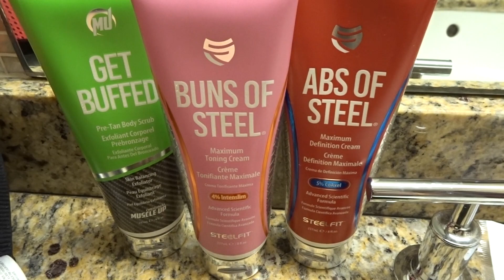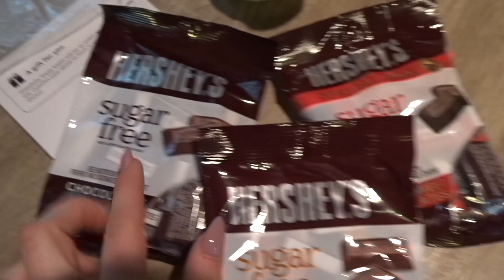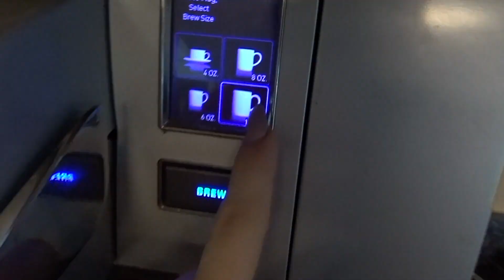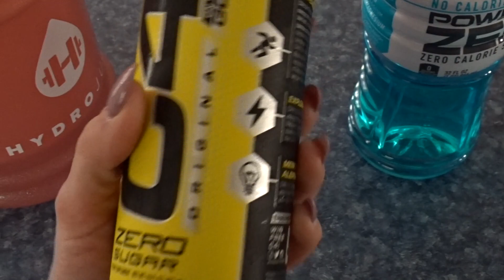Peak Week Series | Packing Checklist | Essential Items | Flying during Prep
I use and have tried:
250mg or 500mg tincture drops (depending on how I’m feeling)
ONE gummy bear each day
HiQuil nighttime syrup in cotton candy flavor 10/10!
Cookies are a 10/10!

Supplements I Take:
1,000mg Ashwagandha NOW Brand
2,000mg Acetyl-L-Carnitine NOW Brand
3 capsules FemmeBurn Fat Burner Muscle Sport Brand
3 capsules Hair, Skin & Nails Muscle Sport Brand
900mg Omega-3 Fatty Acids  NOW Brand
Potassium Plus Iodine/thyroid support 1 Tablet NOW Brand
Multi Vitamin
5g Creatine Monohydrate LabTech Nutraceuticals Brand
5g Glutamine  LabTech Nutraceuticals Brand
Vitamin D3-  2,000 IU NOW Brand
Relora 300mg NOW Brand
Pre-Workout w/caffeine Kodiak Attack BEST EVER!  By Kodiak Performance Supplements (All flavors rock, try to shoot in w/out water, it tastes like pixie stix!)
Pre-Workout w/out Caffeine Bio Pump'd By Global Formulas
Sodium 8,000mg/daily total

Protein Supplements top products-
3 Whey by Kodiak Performance Supplements (Chocolate Brownie is #1!)
Lean Whey Revolution by Muscle Sport (Cookies & Cream and Protella are #1!)
Quattro by Magnum Nutraceuticals (Soft Serve Vanilla Ice Cream is #1 !)

ALL of my supplements are from Total Nutrition in Ankeny and West Des Moines.

Music: Hooksounds- Full Plan to Win, to the top.  Futuristic and Epic Battle Scene.